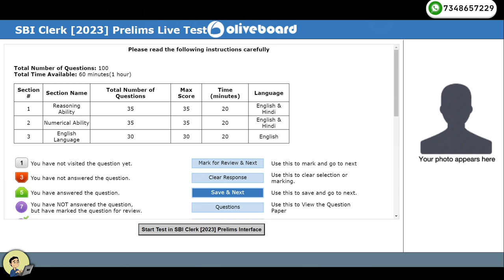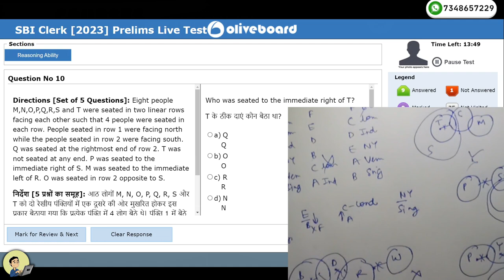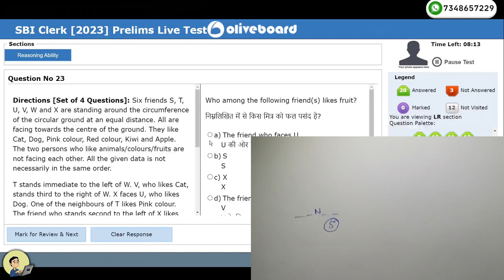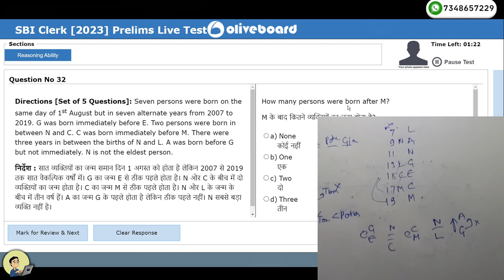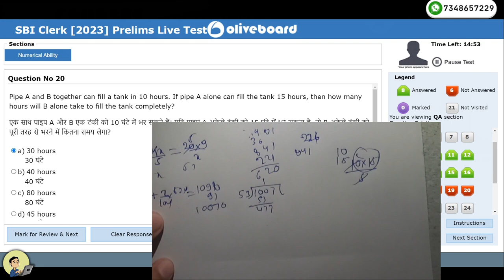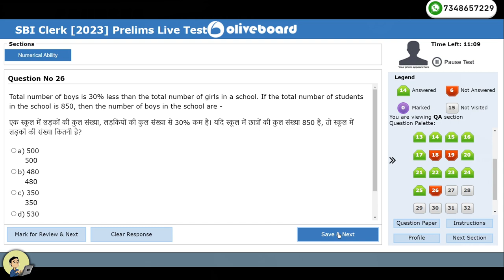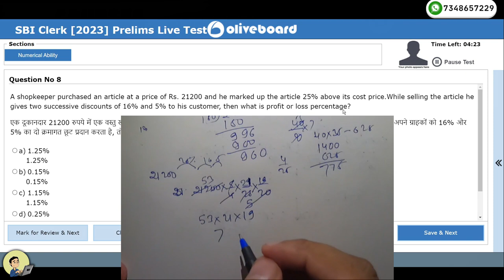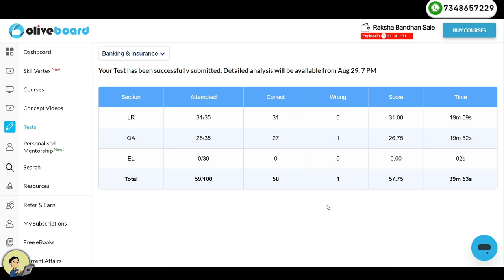SBI CLERK LIVE TEST🔥 OLIVEBOARD | How to solve mock | 29th Aug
sbi clerk live mock test
sbi clerk live mock test oliveboard
oliveboard live test sbi clerk
oliveboard test 2023
oliveboard test series

(Website code- 8CXT3W)

How to solve mocks in exam
sbi clerk mock test 2023
Live mock test attempt
sbi clerk prelims
sbi clerk 2023 LIVE MOCK
OLIVEBOARD